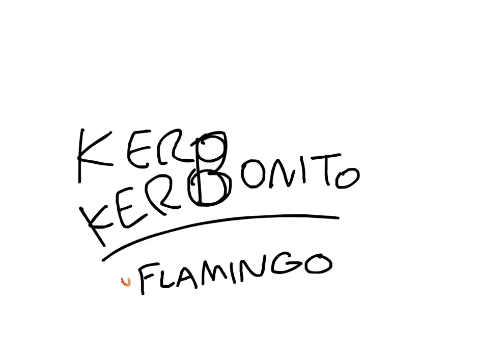flamingo song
raccoons are awesome!